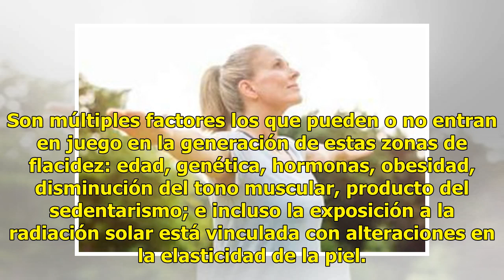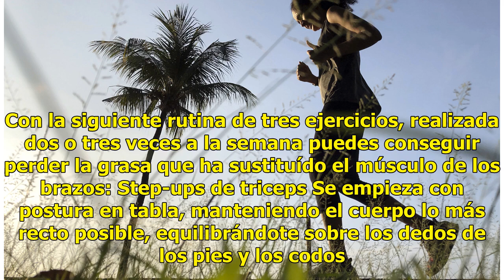Ejercicios para perder grasa debajo de los brazos - Televisa News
Para las mujeres, alrededor de los 40 años, llega el momento en que se percatan de la flacidez de sus cuerpos; en particular, resulta desagradable la grasa acumulada debajo de los brazos, las llamadas “alas de murciélago”. Actualmente no existe un método para deshacerse de esos indeseables depósitos...

{hashtag}